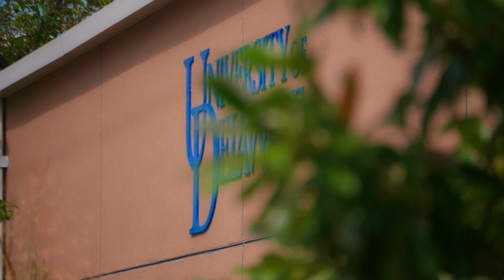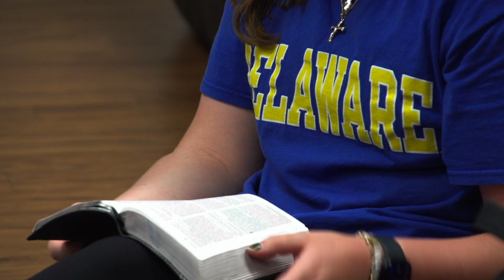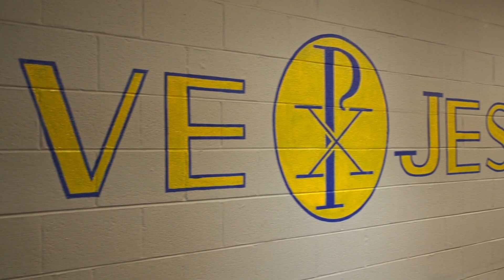Fe Y Caridad Campaña Católica de 2024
Únase al obispo William Koenig mientras exploramos algunos de los ministerios apoyados por la generosidad de los feligreses de la Diócesis de Wilmington mediante contribuciones a la Campaña Católica Fe y Caridad: Un Cuerpo, Un Espíritu en Cristo.